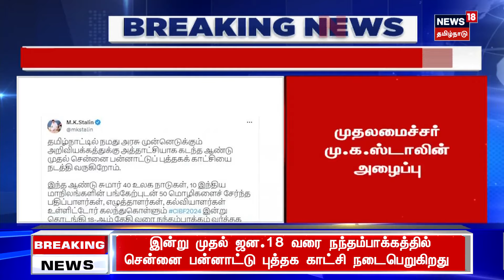Breaking News | "சர்வதேச புத்தகக் காட்சியில் பங்கேற்று பயன்பெறுக" - முதலமைச்சர் மு.க.ஸ்டாலின் | CIBF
"சர்வதேச புத்தகக் காட்சியில் பங்கேற்று அனைவரும் பயன்பெற வேண்டும்"- முதலமைச்சர் மு.க.ஸ்டாலின் அழைப்பு |  செய்திகளை துல்லியமாகவும் துரிதமாகவும் வழங்கும் தமிழகத்தின் முதன்மை செய்தி தொலைக்காட்சி உங்கள் நியூஸ்18 தமிழ்நாடு.